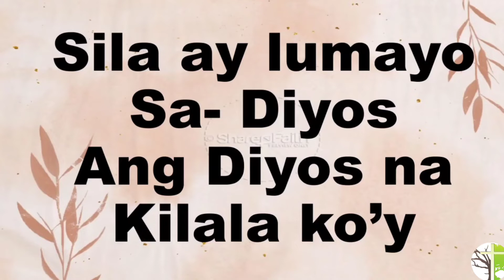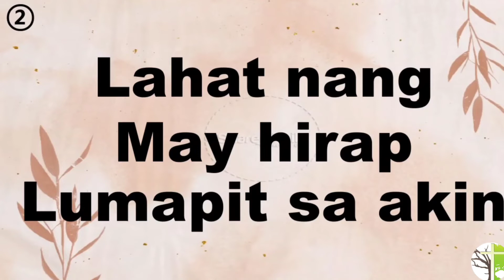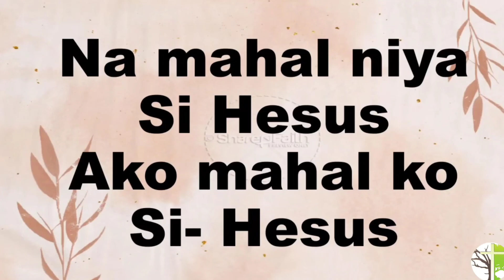난 예수가 좋다오 | Maraming Tao | [Lyrics Song]